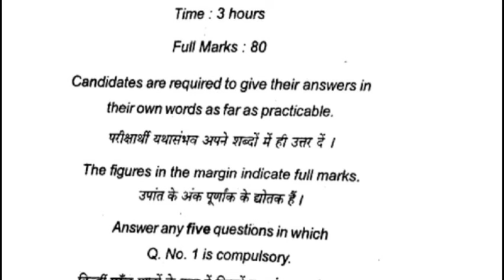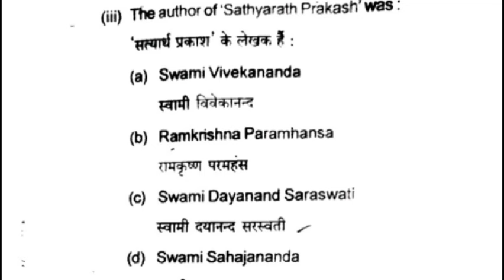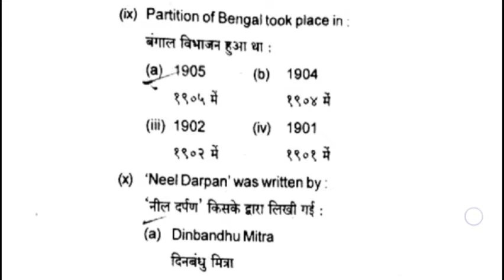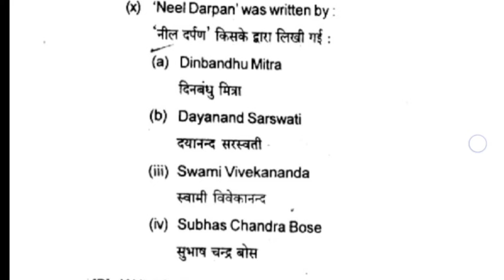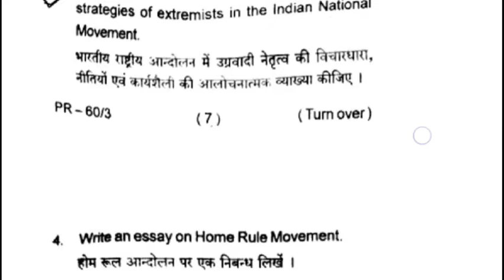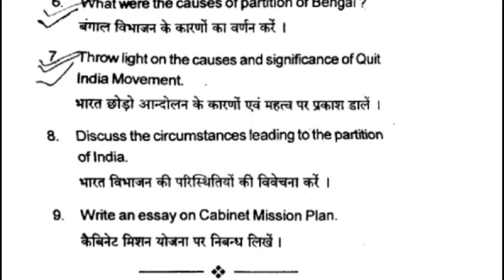BBMKU History dse 2 Modal Paper। history dse 2 vvi questions। bbmku history dse 2 modal Paper ।।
BBMKU History dse 2 important questions। history dse 2 vvi questions। bbmku history dse 1 semester

Teligram group में जुड़ने के लिए नीचे दिए गए लिंक पे क्लिक करें : 👇

-: History honours के Complete कोर्स :-

Sem - 5 History honours वाले लोगों के लिए Important Questions करवा दिए गए हैं, लिंक नीचे दिया गया है 👇